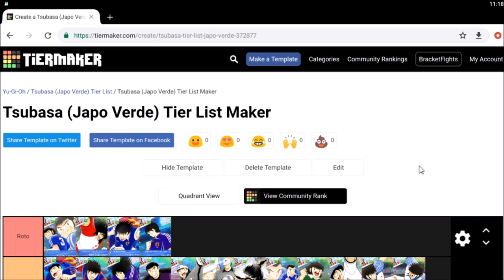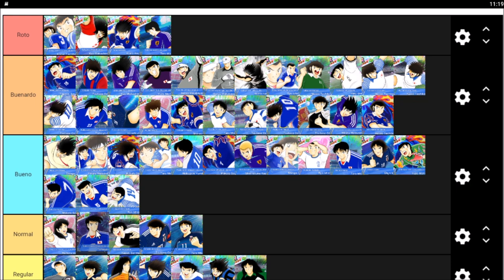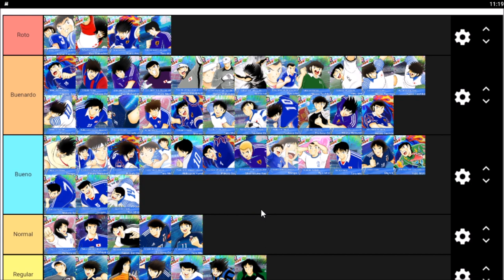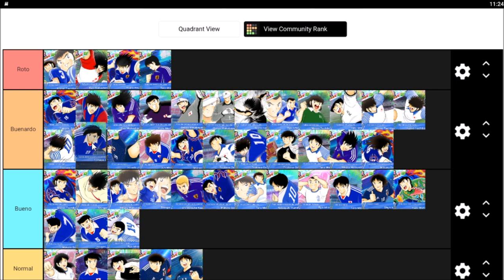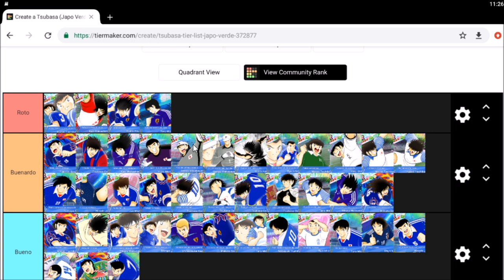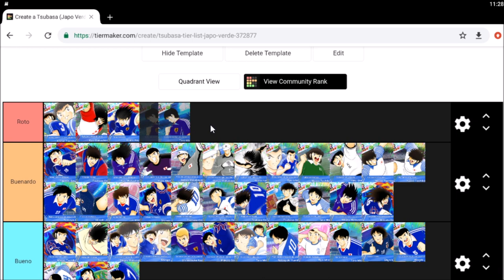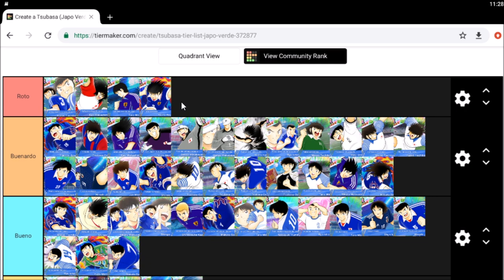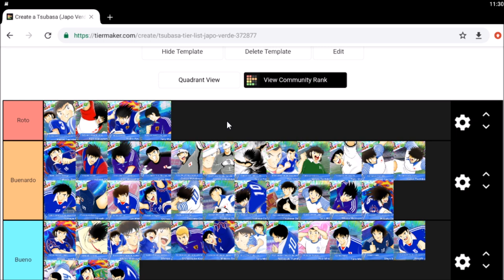¡¡TIER LIST JAPO VERDE!! | Captain Tsubasa: Dream Team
Canales donde puedes encontrar más Captain Tsubasa ;)